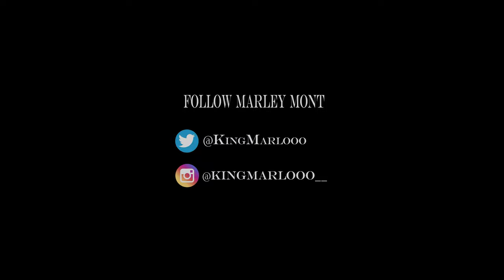SPONSORED BY GLOCK - MARLO